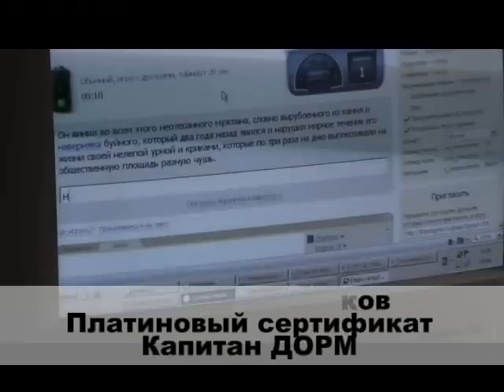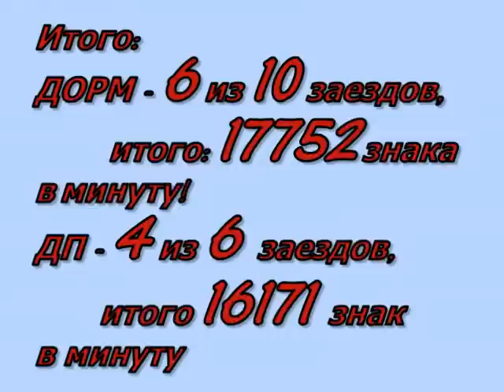Соревнование между ДОРМ и ДП по клавогонкам